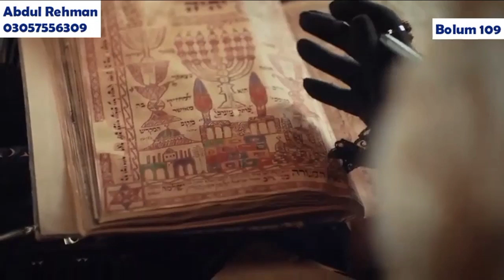Payitaht Sultan AbdulHamid Bolum 109 || Urdu Subtitle || Highlights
For Complete in Urdu Subtitle Join Our Telegram Channel..